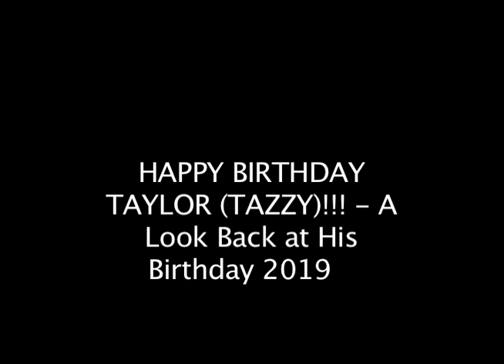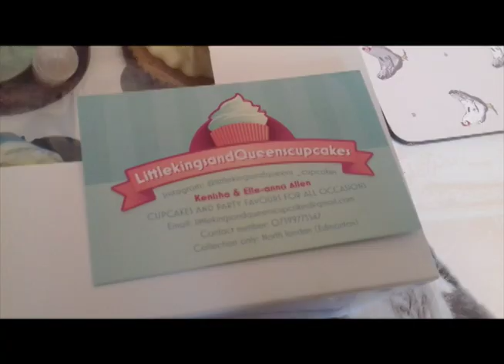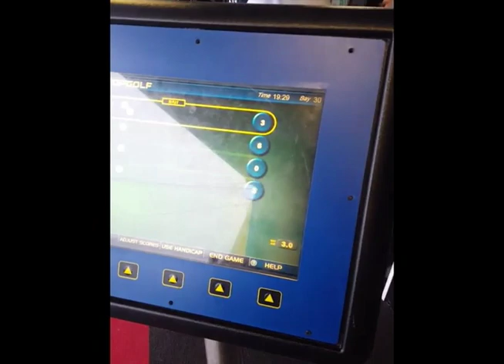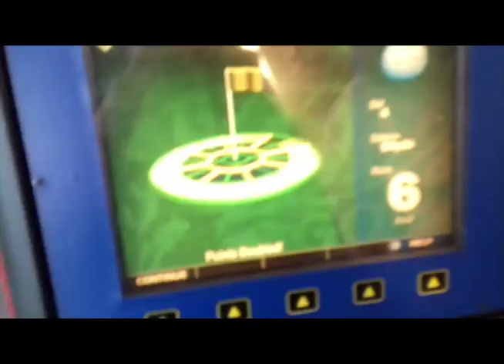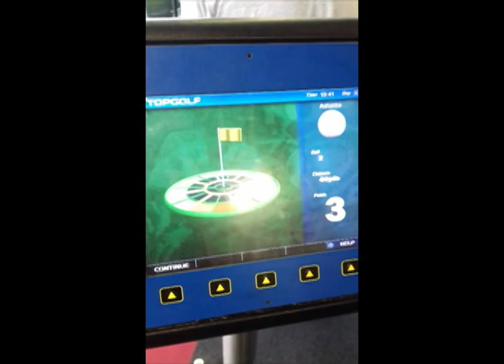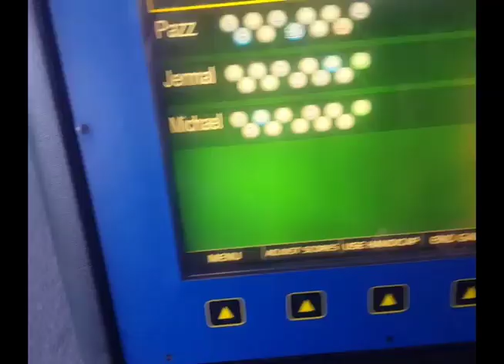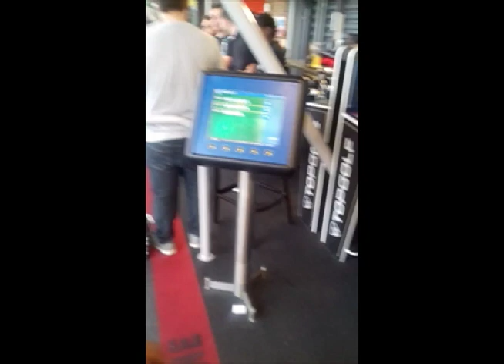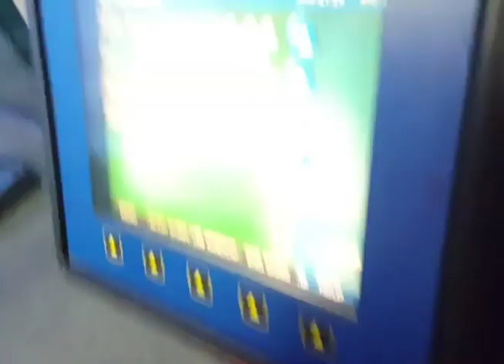HAPPY BIRTHDAY TAYLOR (TAZZY)!!! - A Look Back at His Birthday 2019...TOP GOLF!!!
HAPPY BIRTHDAY TAYLOR...!!!

Today we shall celebrate a birthday to one of The Boys of Hackney members...Taylor (Tazzy)!!!

Today is his 2020 birthday, so to celebrate, this video is a look back at what he did for his birthday last year 2019 with us and friends, where the main event was us having fun hitting golf balls at Top Golf.

This video was meant to originally be produced for his birthday last year 2019, but let's celebrate Taylor's birthday with it this year 2020.

Edited, produced, content from and voice recordings by Kawaii Prince.

A big thank you to Paris, Ibz and Ashantai for being here at Taylor's birthday last year 2019!!!

Music produced by Kawaii Prince:
-Halo Main Theme Remix